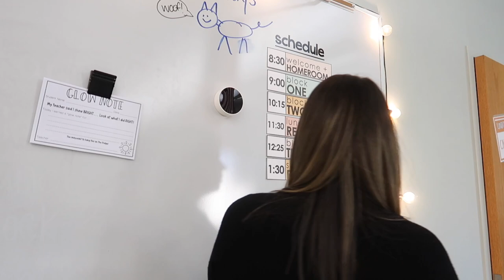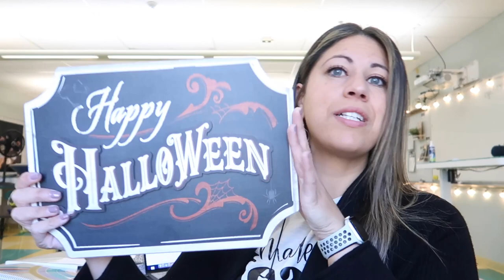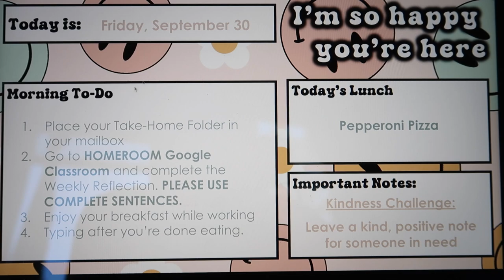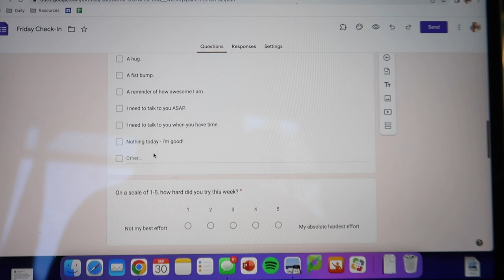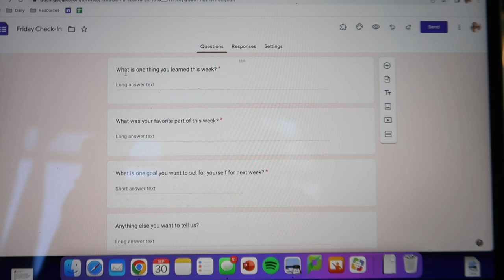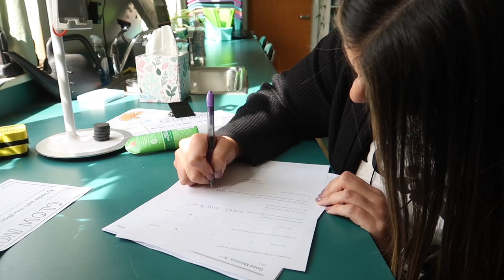Friday Routines in the Classroom | UPPER ELEMENTARY TEACHER VLOG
Tina is an upbeat sixth-year upper elementary (science & health) teacher on the coast of Maine!

Tina Moro
Rockland, Maine 04841

Amazon Storefront

Marker Storage

Supply Shelf
*Black Sterilite Bins
*Three-tier paper tray
*Straw Dispenser

Bulletin Boards
*Better Than Paper (black)
*Better Than Paper (white-washed wood)
*Eucalyptus Border Trim
*Black Scalloped Border Trim
*Dry Erase Pockets

White/Chalk Board Area
*Peel & Stick Wallpaper
*XL Expo Eraser
*Magnetic Shelves
*Contraptions (similar item)

Classroom Library Area
*Map Tapestry
*Wireless Outlet Remote

Teacher Desk Area

Others
*Standing Desk
*Garden Cart
*Teacher Desk
*Wireless Outlet Remote Control
*Peel & Stick Wallpaper
*Map Tapestry
* My Camera
*LED lights
*Light Clips
*Standing desk